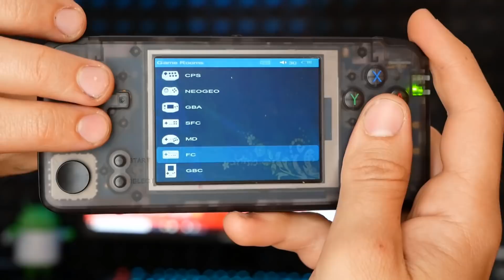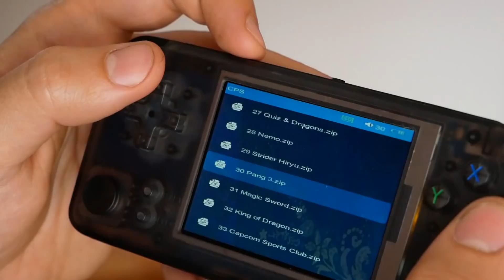NON CI CREDO, BEN 3.000 giochi! - migliore emulatore per retrogaming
Un tuffo nel passato con il migliore emulatore per gameboy color , advance super nintendo, SNES, NES, mega drive .
- RS97 o k101 è la migliore console retrogaming sul mercato

Si trovano tanti titoli preinstallati o è possibile installarli manualmente , rom ita come pokemon verde foglia rosso fuoco, rubino , pokemon oro, super mario bros, mario kart , street fighter , bomberman, tetris , pac man e tanti altri titoloni!!